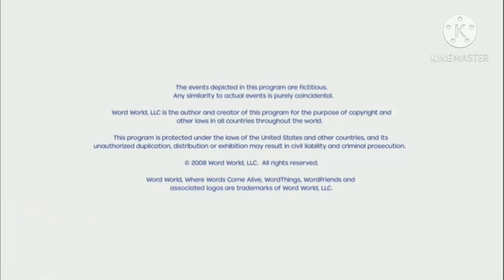Pbs kids program break whro word world